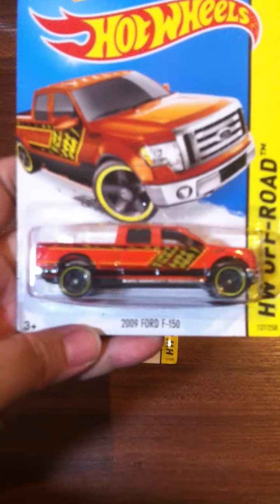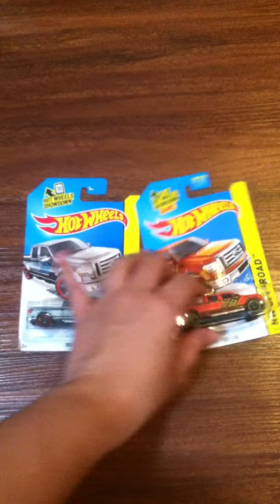Hot Wheels 2014 HW Hot Trucks. 2009 Ford F-150 - Color Variations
Variasi warna diecast Hot Wheels 2009 Ford F-150 seri HW Hot Trucks tahun 2014